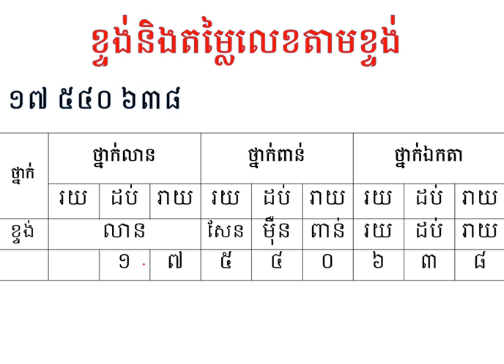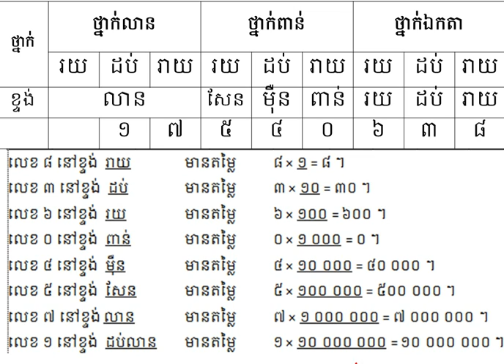គណិតវិទ្យាថ្នាក់ទី៦ ខ្ទង់និងតម្លៃលេខតាមខ្ទង់ - Maths Value of Whole number